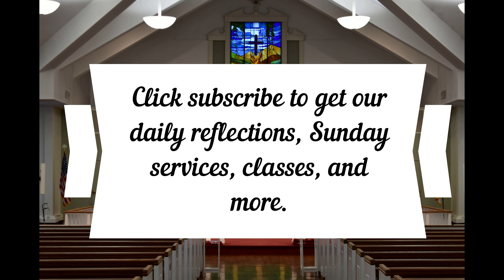Daily Reflection January 10, 2022 Hebrews 1:1-14